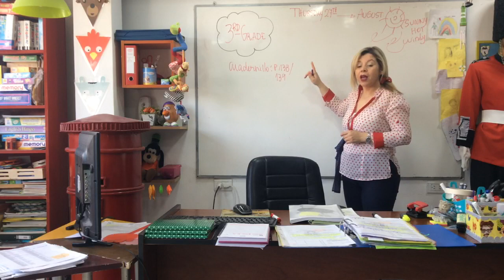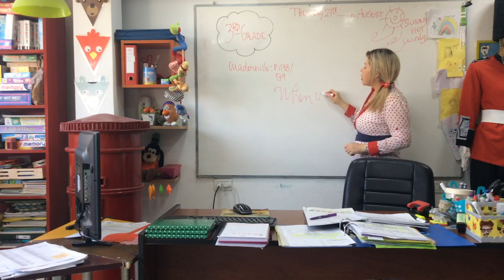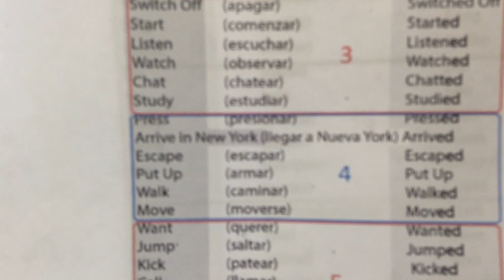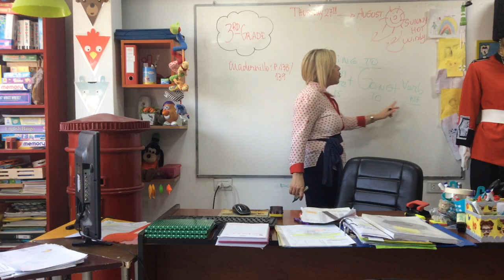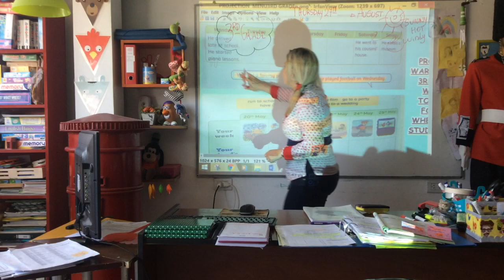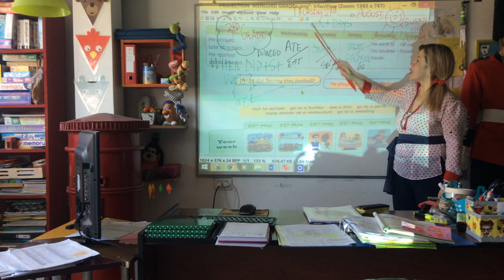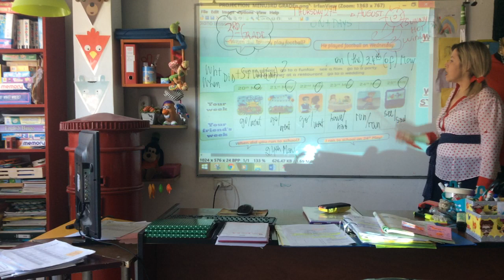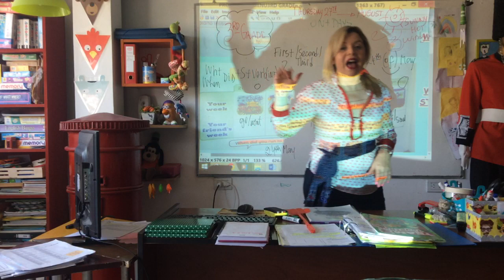VIDEO CLASE 3RD GRADE 27/08/20